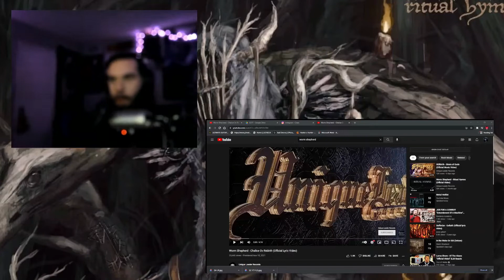THE OVERSEER OVERSEES - Worm Shepherd "Chalice Ov Rebirth" Breeaction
Welcome to the Sean Cross experience! Currently on YouTube, and now on Spotify with endeavors such as Sean Cross’s Anatomy Podcast!

You guessed it! This is going to be another Breeaction video, and I am always down to do these, Because it helps emphasize the music enthusiast personality that I want to explore and express on this channel.

So, if you have any other bands or artists that you want me to check out, be sure to leave them in the comments below!

Please do enjoy though, turn on the notification bells to keep updated on the reactions and music content, as well as the Anatomy podcast, which will allow me to sit down and talk with various bands around the globe about what their music means to them and their history as musicians. I’m more than excited to be doing the podcast, and I hope you guys are going to find entertainment in all of the guests that I manage to acquire as time continues on!